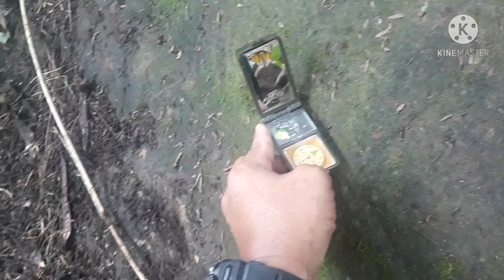sign hugis heart kinuha ako ng aking kapatid mag Detec sa kanyang area bouncing hunters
sian huges heart kinuha ako ng aking kapatid mag Detec sa kanyang area Bouncing hunters